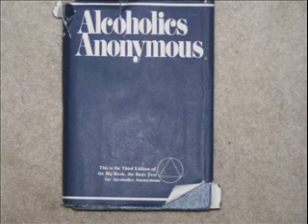6.Our imagination 11-3-1 Jim B @ Pompano Beach Group .wmv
Jim shares is knowledge and wisdom in helping others